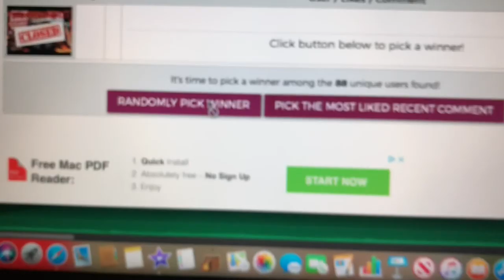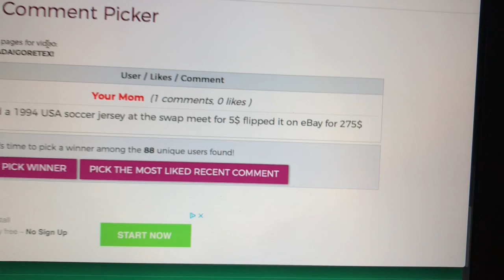NEW!!BURBERRY BEAR GIVEAWAY WINNER!!!